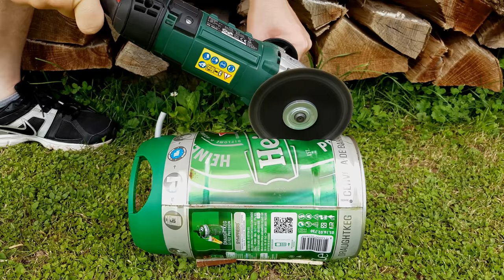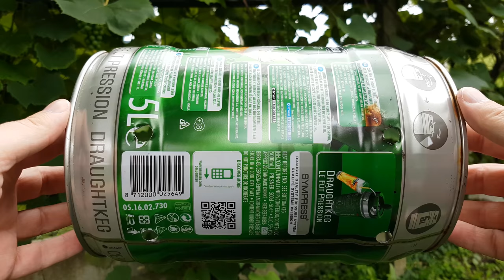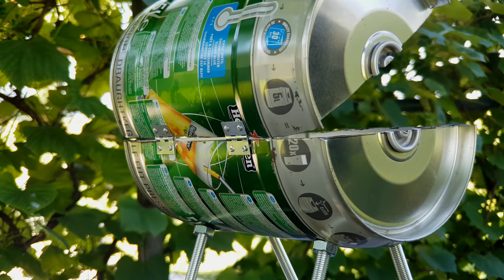DIY Amazing Mini BBQ from Beer Keg at Home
In this video, I show you how to make an amazing mini BBQ from a beer keg.

U can find more videos on my youtube channel @-Mr.X